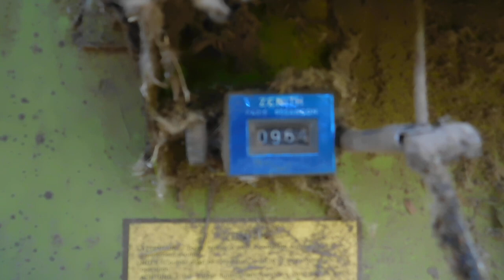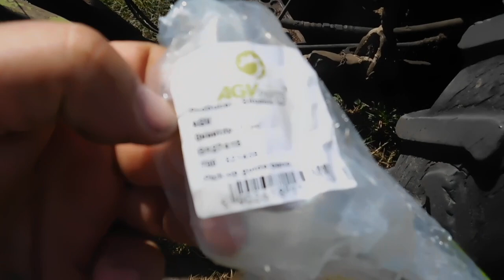Рулонник CLAAS ROLAND 46 обзор!